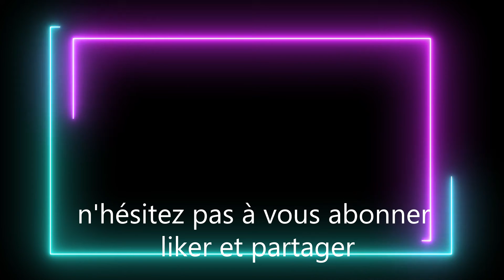Présentration de ma chaine